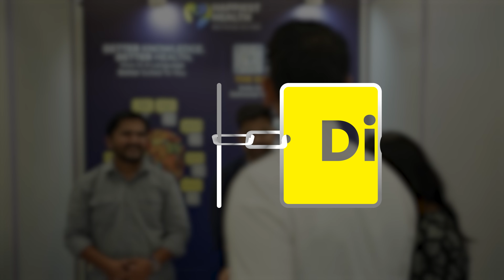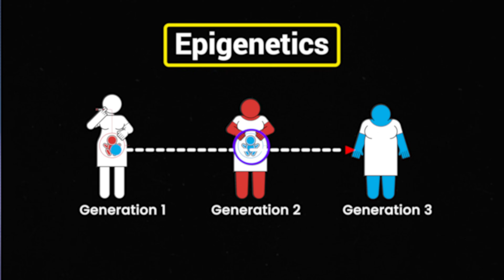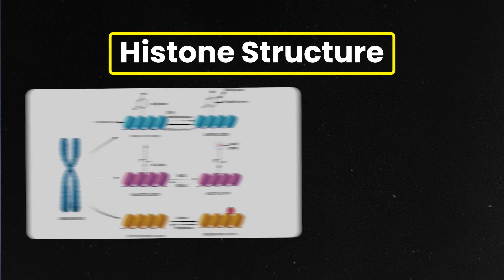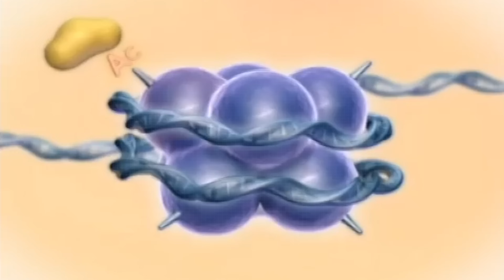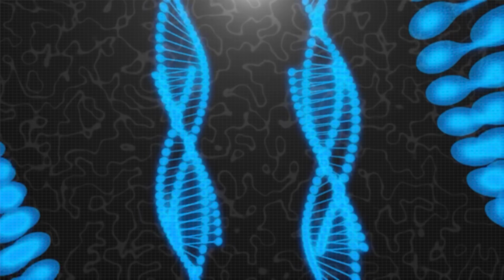STOP Making These Lifestyle Choices That Are Ruining Your Genetics!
Find out how your lifestyle can impact your genetics in this informative video. Discover the surprising ways that your daily habits can affect your genetic makeup and overall health.

Products to purchase: -
Collagen -

Timestamps
00:00 - Introduction
2:00 - Epigenetics definition
3:10 - How Epigenetics works
6:15 - Effects of epigenetics
7:24 - Mental health
7:45 - Development
8:13 - Superfoods to Modify Genes
14:30 - Genetic test
This Video Has the Following Keywords:
dr ryan
Ryan podcast
Ryan fernando
health
routine
diet plan
genetics
doctor ryan
lifestyle
genes test
nutrition
nutrition facts
genes
diet
healthy eating
healthy diet
genetic testing
dna test
cancer
dna
health food
protein
epigenetics
epigenetics explained
how genes alter
can we change our genetics
can we change our genes
can lifestyle changes alter our genes
can lifestyle changes alter our genetics
can i change my genetics
can you change your genetics
Impact of nutrition on genetics
How food can alter your genetics
how lifestyle can alter your genetics